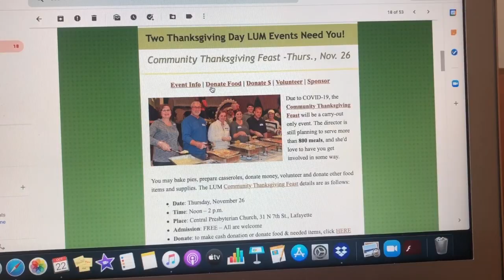Wes's Weekly Wrap Up - October 22, 2020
In this edition of Wes's Weekly Wrap Up, Wes Tillett, LUM executive director, shares how he is "Struck with the "Humanity" of what happens at LUM. Please take 57 seconds to watch the video — and share with others.